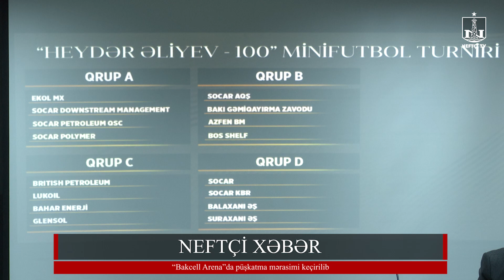Neftçi xəbər (29.03.23)